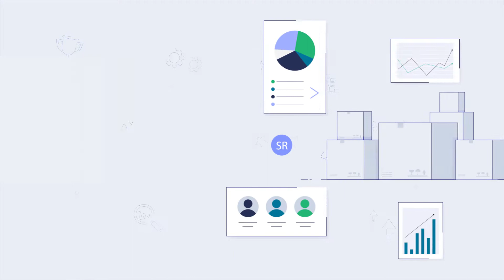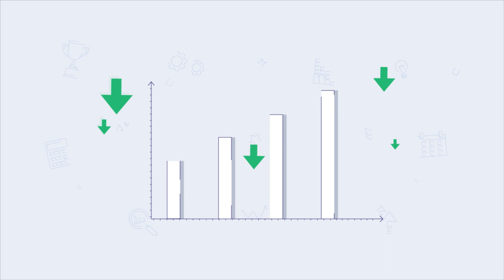كتاب الأسلوب اللين